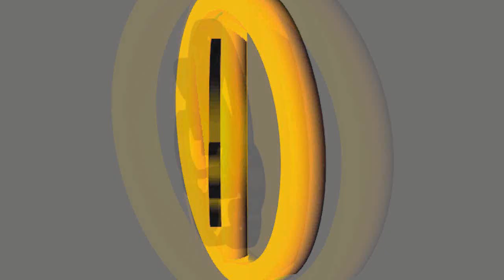PLAYTROUGH TOMB RAIDER - EP 23 - RIO DE SANGUE!!!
E ai galera, blz? Esse que pode ser o inicio do fim, hehe, está eletrizante acompanhe ai e deixe seu feedback, pois me ajuda muito no canal.

Galera muito obrigado pois cada passo que o canal da é por conta da ajuda de vocês muito obrigado a todos.